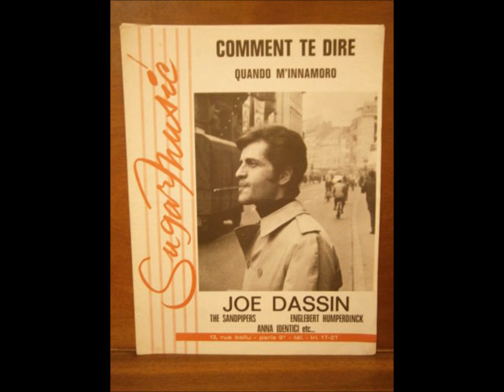Joe Dassin Comment te dire (bassoon)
Please read this: Recorded on my ipad at home with the ipad mic. Each 4 parts were recorded separately with no cuts and mixed together with minimal voice balancing. I did this for fun, I hope you enjoy my tribute to Joe Dassin on the bassoon.

A lire:  Enregistre sur mon ipad a la maison avec le micro du ipad. Les 4 voix ont ete enregistres separement sans coupure, ensuite mixe et les voix balancees un peu.Je les ai fait pour le plaisir. J'espere que vous apprecierez mon hommage a Joe Dassin.